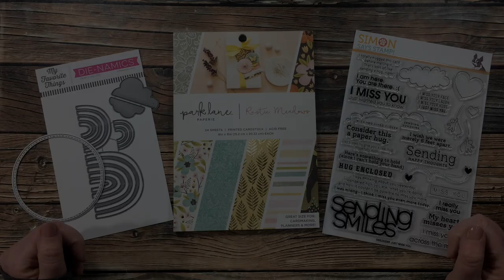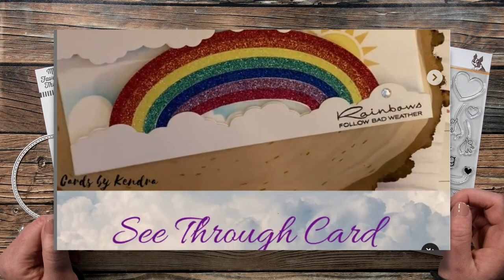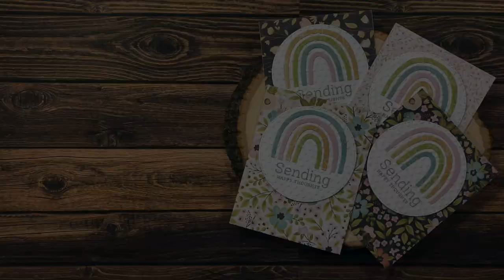4 Rainbow Cards | Inspired Saturdays with Cards by Kendra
Thanks so much for stopping by, crafty friends! Today I am back with another collaboration for my Inspired Saturdays Series. This week I will be taking inspiration from Kendra of Cards by Kendra. After you watch my video, make sure to go see how I inspired her

Darice Dots Embossing Folder (similar to what I used)
   MISTI Stamping Tool
Glad Press N Seal
Art Glitter Glue
Scotch Blue Removable Tape
3/4” Foam Tape Roll

HaPpY cRaFtInG!
   Alicia
   Call Me {Crafty} Al
      **You MUST answer both questions, and AGREE to the group rules, when you submit your join request. If these are not complete, I will “decline”, so you can try again.